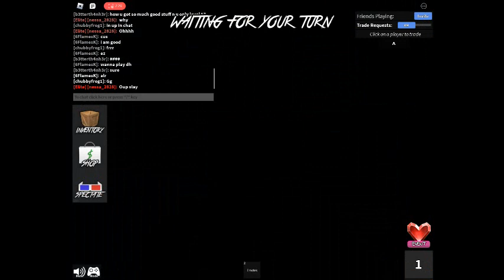Playing Murder Mystery 2! | Roblox Murder Mystery 2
Like if you want to see me play this more! Thanks! My Roblox Profile